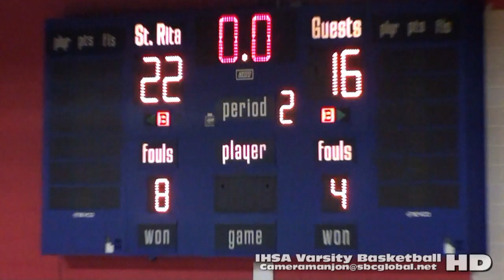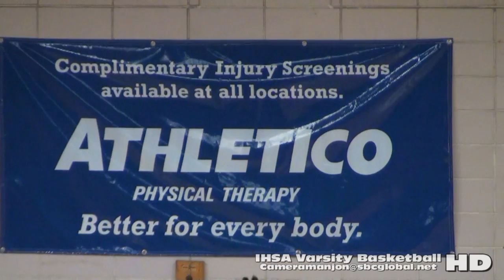* [2] Providence Celtics@Hales Franciscan Varsity Basketball2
* [2] Providence Celtics@Hales Franciscan Varsity Basketball2a (2-14-16) Chicago Sports

Providence@Hales2a (2-14-16)